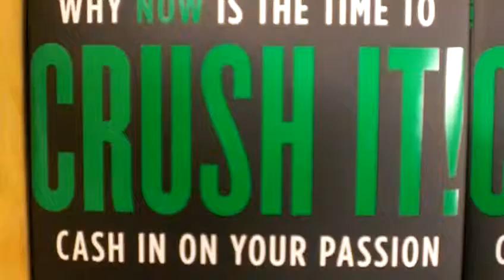Robert Cheeke Show Bonus Episode - HUGE stack of Crush It Books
Robert Cheeke shows up early to Gary Vaynerchuk's talk at Powell's Books in Portland, OR on October 19, 2009 and survey's the stacks of 247 books!